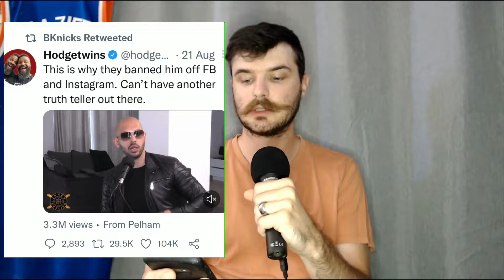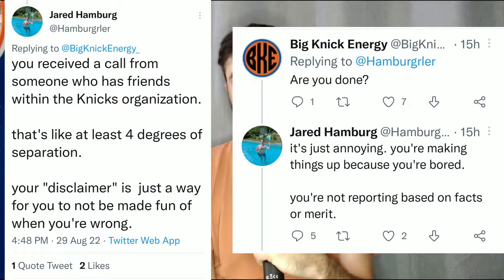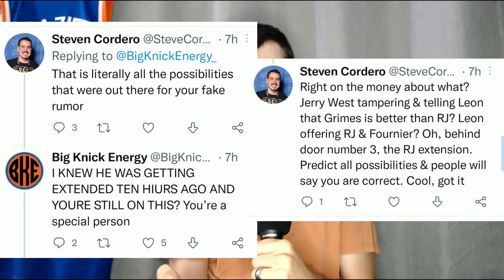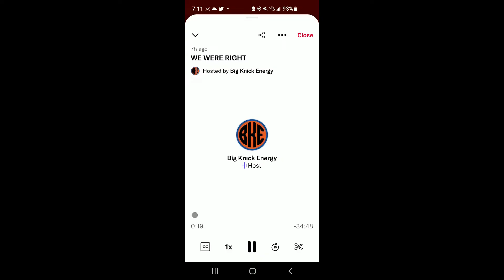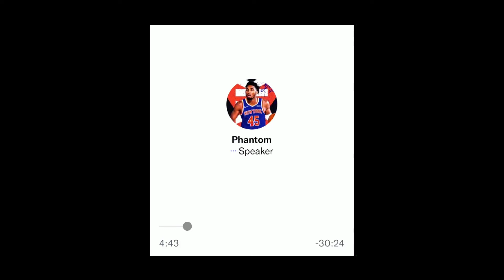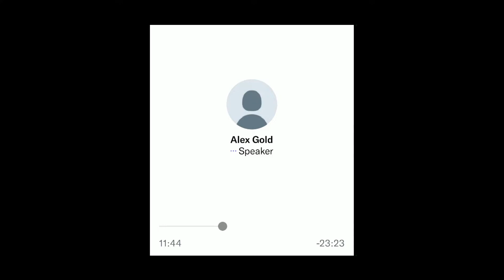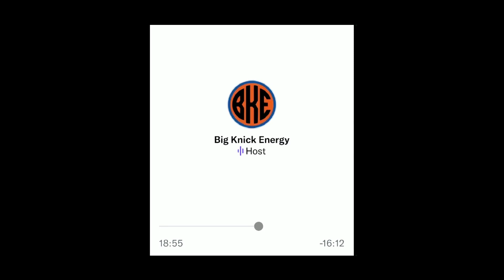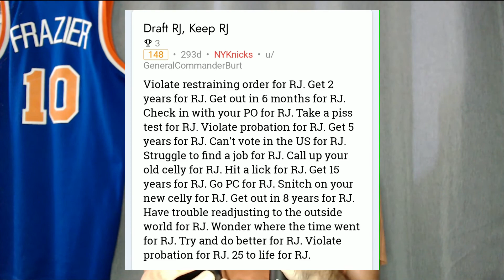BigKnickEnergy vs Knicks Twitter - Knicks for clicks or insider information?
Monday mornings are always eventful. BigKnickEnergy got a diss track made about them and then dropped some insider info that got a lot of haters talking. At the end of the day BKE beat Woj to the bomb that RJ Barret would be extended by the end of the day. Don Leon Rose left the gun and took the cannolis. Now its on Utah to figure out their rebuild with or without the Knicks picks. This video highlights some prominent haters and the reaction space once the news dropped. All Brad from BKE could say was: I was right! Follow @BigKnickEnergy_ for more news and Knicks content. Lets go Knicks!

0:20 – skip intro
2:44 – hater receipts
12:34 – Steven Cordero apologizes (I missed this earlier but Rich also apologized for saying FOH)
13:49 – BKE twitter space: We were right!
34:41 – Michael gives a jazz fans perspective (Donovan is better than Melo?!?)
35:18 – Burts Ode to RJ
36:45 – closing thoughts: three scenarios in this trade landscape